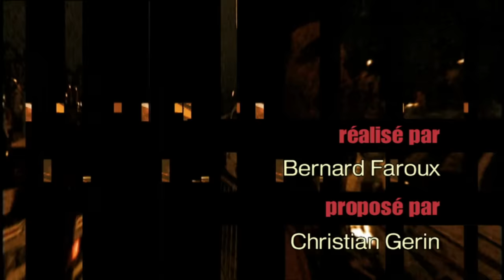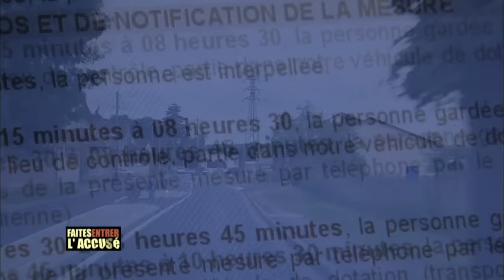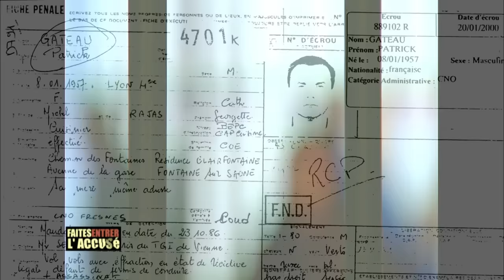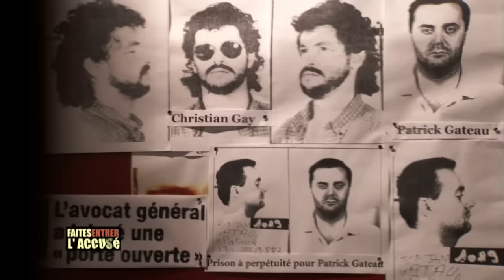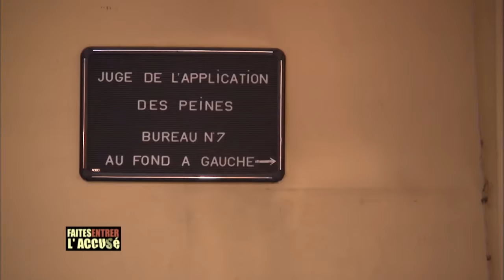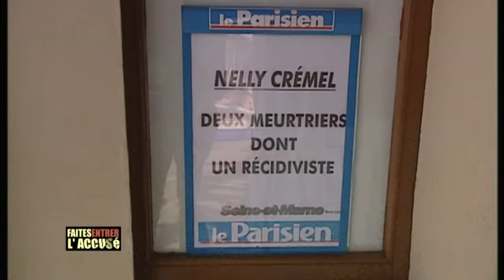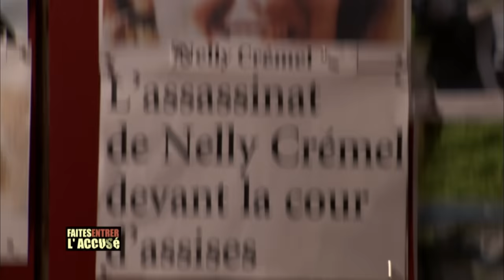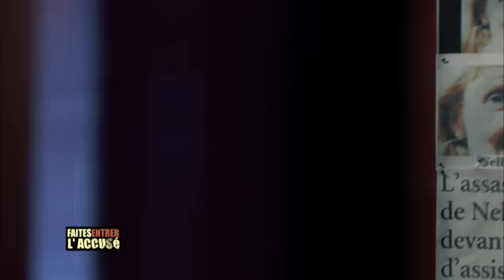Faites Entrer l'Accusé : Patrick Gateau, le procès de la récidive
Le 2 juin 2005, près de Reuil-en-Brie, en Seine-et-Marne, Nelly Crémel, 39 ans, disparaît pendant son footing. Après une semaine de recherches, son corps est retrouvé dans un bois. Un maçon de 25 ans, Serge Mathey, est arrêté. Il passe aux aveux et dénonce son complice, Patrick Gateau, déjà condamné à la perpétuité pour meurtre et bénéficiant lors des faits d'une liberté conditionnelle.

🔎 Sommaire :
00:00 - Introduction: Patrick Gateau, le procès de la récidive
01:21 - Nelly Crémel disparait en faisant son jogging
04:41 - Des recherches de grande ampleur sont lancées
07:28 - Interview du Colonel Jean-Philippe Guérin, Section de Recherche de Paris - Partie 1
08:51 - Les gendarmes partent sur la piste du propriétaire d’une Audi grise
11:07 - Le corps de Nelly est découvert en pleine forêt
14:06 - Interview du Colonel Jean-Philippe Guérin, Section de Recherche de Paris - Partie 2
15:25 - Serge Mathey dénonce son complice en garde à vue, Patrick Gateau
17:40 - Interview du Colonel Jean-Philippe Guérin, Section de Recherche de Paris - Partie 3
19:43 - Nicolas Sarkozy s’empare de l’affaire Nelly Crémel
23:18 - Patrick Gateau était déjà impliqué dans un homicide, celui de Jeanine Brendle
28:05 - Qui est Patrick Gateau ?
30:05 - Patrick Gateau devient un détenu modèle et se marie en prison
36:16 - Interview de Philippe Courroye, juge d’instruction - Partie 1
37:34 - Dominique Rizet analyse la remise en liberté conditionnelle de Patrick Gateau
39:16 - Libéré, Patrick Gateau devient un employé modèle
44:57 - Comment Serge Mathey et Patrick Gateau se sont rencontrés ?
47:59 - Interview de Maître Martial, avocat de Patrick Gateau - Partie 1
50:21 - Nicolas Sarkozy veut « faire payer » le juge ayant libéré Patrick Gateau
55:59 - Interview de Maître Martial, avocat de Patrick Gateau - Partie 2
57:08 - Le procès de Serge Mathey et Patrick Gateau s’ouvre au tribunal de Melun
01:03:11 - Patrick Gateau minimise son rôle dans l’affaire Crémel
01:04:12 - Interview de Maître Martial, avocat de Patrick Gateau - Partie 3
01:06:46 - Serge Mathey et Patrick Gateau sont condamnés à 30 ans de prison et la réclusion à perpétuité
01:08:36 - Conclusion : Patrick Gateau, le procès de la récidive